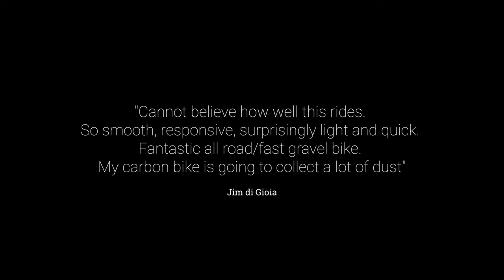CUSTOM BIKE PAINT JOBS: This Battaglin PORTOFINO G's colors will take your breath away!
Custom bike paint jobs like this will take your breath away! Meet the Officina Battaglin Portofino G gravel bike No. 13: fully crafted in Italy, its cromovelato colors are simply mind-blowing!

Let's dive deep into how this masterpiece came to life.

💥 "The Most Beautiful Bike": Jim, a cycling enthusiast from the US, stumbled upon the Portofino G online and thought it was "the most beautiful bike he had ever seen". He couldn't resist it and reserved the 13th build slot out of 70 available.

🛤️A Stylish "Fast Gravel" Machine: Jim already had a gravel bike for more rugged off-road riding. What he expected out of the Portofino G was a stylish "fast gravel" machine that could allow him to swiftly shift from tarmac to unpaved surfaces.

🔧 The Building Process: After Alex and Giovanni Battaglin tailored the frame geometry to Jim's measurements, the building process started. The frame was built from scratch using Officina Battaglin's proprietary oversized lugs, designed to fit a custom Columbus downtube and a straight 1.5″ headtube.

🛠️ Special Italian Tubing: Every tube on this bike is Columbus GB81 - a special tubeset customized by the Italian tubing manufacturer exclusively for Officina Battaglin's gravel project.

💖 Personal Touches: Jim added a heartwarming touch to his frame with a custom nameplate. His wife's and kids' names are engraved on it, alongside the phrase "My loves and inspirations" in Italian.

🎨 A Unique Paint Scheme: Originally aiming for pink and light blue, Jim was swayed by a new idea from the Officina Battaglin design team: pink cromovelato seamlessly fading into an intense purple cromovelato shade. Jim was sold immediately!

✨ Even More Customizations: Jim's beauty shines brighter with its painted-to-match seatpost, stem, and handlebar, all customized in the captivating pink cromovelato.

📰 A Real Showstopper that Made the Headlines: The final look was so outstanding that Alex, Giovanni, and the team recreated it as a sample for the MADE Bike Show in Portland. And yes, it was the talk of the event!

🔩 A Full Italian Build: Jim chose a full Campagnolo build for this gem. The bike is equipped with the Ekar, Campagnolo's 1x mechanical gravel offering. Complementing the Ekar are the sleek Levantes, the wheels that marked the Italian marque's debut in the gravel wheel market.

🚵 First Impression: After a few rides, Jim said, "Cannot believe how well this Portofino G rides. So smooth, responsive, surprisingly light, and quick. Fantastic all-road/fast gravel bike. My carbon bike is going to collect a lot of dust".

🔴 GREAT RESOURCES TO LEARN MORE ABOUT THE OFFICINA BATTAGLIN BIKES
🟧 COFFEE TABLE BOOK "Here's My Dream Bike": "Here's My Dream Bike" is a coffee table book that showcases some of the finest custom builds ever created in the Battaglin workshop. Get a physical copy shipped to your doorstep here (limited quantities available) ➡️
🟧 VIDEO SERIES: Want to discover Giovanni Battaglin’s secret formula for building a custom steel bike that rides like a dream? Access our FREE video series “The Man of Steel” and get a behind-the-scenes look at the process used by the 1981 Giro winner in his eponymous bike workshop ➡️

🇮🇹 ABOUT OFFICINA BATTAGLIN

Officina Battaglin is an Italian brand of custom steel road bikes.

Founded by Giovanni Battaglin, the legendary cyclist capable of winning the Giro d’Italia and the Vuelta a Espana in just 48 days, Officina Battaglin is among the most celebrated names in Italian frame building.

Giovanni has now passed down the torch to his son Alex, who is dedicated to customizing each build down to the last detail.

With exclusive Italian finishes and a unique fitting method, the Officina Battaglin products bear the founder’s signature, bringing their owners the racing expertise that made the history of cycling.

🔴 HOW TO STAY UP TO DATE WITH THE LATEST NEWS FROM OFFICINA BATTAGLIN
🟧 Follow Officina Battaglin on Facebook!